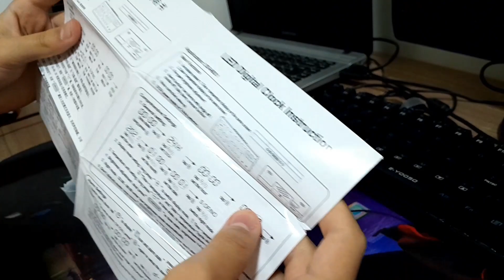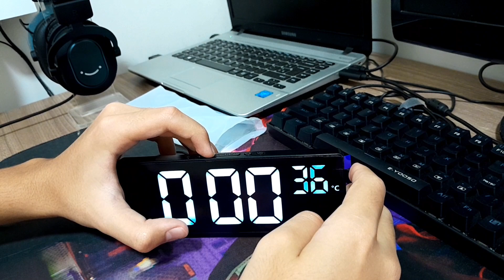Relogio De Mesa Digital Do Aliexpress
BEM VINDO (A) OS LINKS ABAIXO SÃO DE PARCEIROS E SERVER DO DISCORD

AFLI.LIADOSHOPEE 》

COMPRE TUDO NA SHOPEE POR LAR, APENAS CHAME NO PV E ELE  IRA TE MOSTRAR O MELHOR PREÇO

LINKS DOS PRODUTOS MOSTRADOS NOS VÍDEOS 》